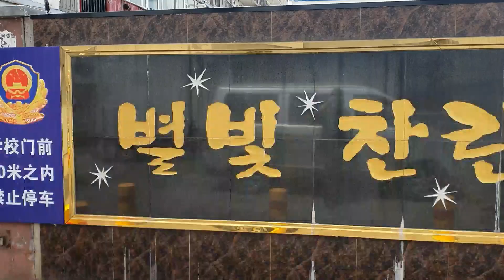중국연길 선구자의 고향 룡정시내를 둘러 보자 & 룡정중학(대성학교) 주변 뷰 & 룡두레우물 주변 뷰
표기법. 이런들 어떠하리 저런들 어떠하리...
절개를 지킨 이와 세상 둘글게 살고자 하는 이
우리는 지금 어디에 서 있는가?